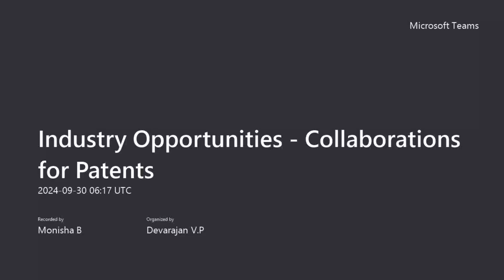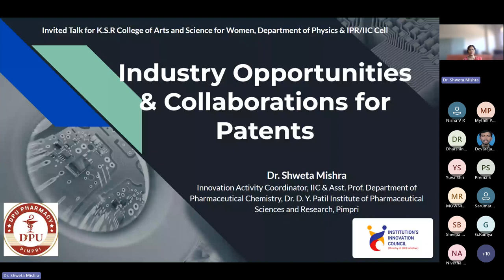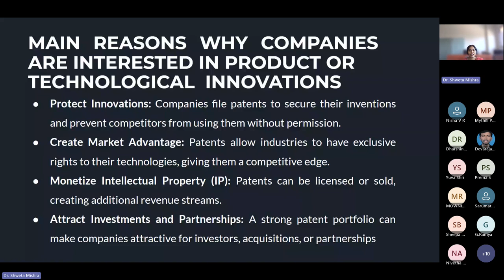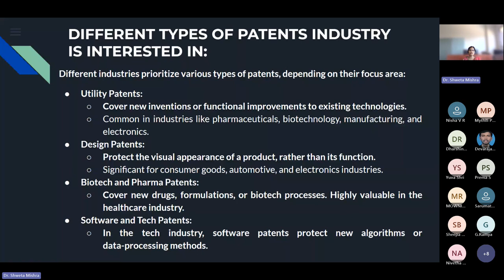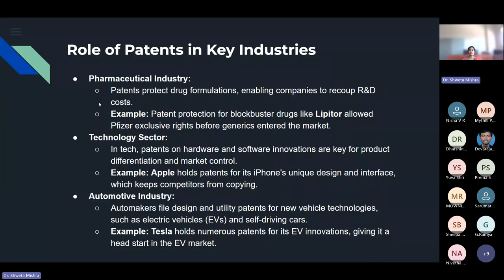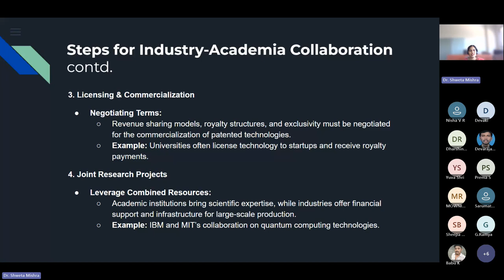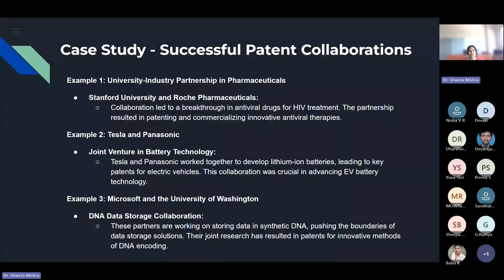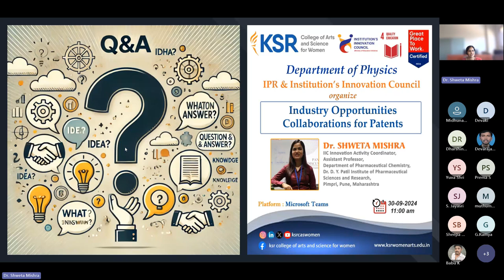Industry Opportunities Collaborations for Patents | IPR Cell & IIC | KSRCASW